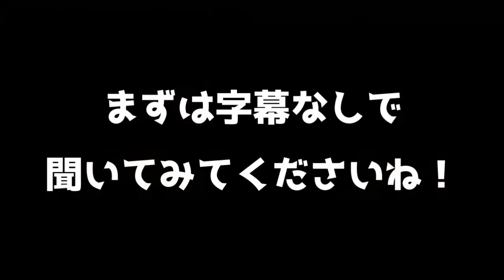韓国ドラマ おすすめ シスターズ 8話予告｜작은아씨들 예고편｜Little Women preview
▶LINE友達登録⇒韓ドラグッズプレゼント企画情報を最優先でお届けします！！
▶韓国語独学で伸び悩んでる方、伸びる勉強法を受けてみませんか？
【ストアカで10% OFF特別優待！】
▶韓ドラCHのメンバーになりませんか？メンバー特典はこちら！
▶お問合せはこちら！